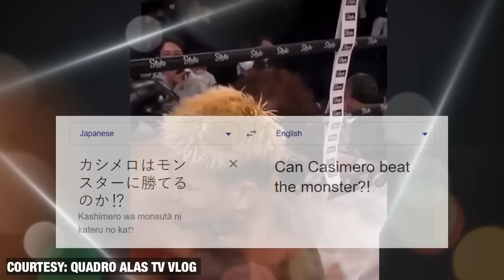Hamon kay Inoue? Akaho, gustong maikasa ang Casimero-Inoue Fight! Casimero, kamao lakas mala bagyo!